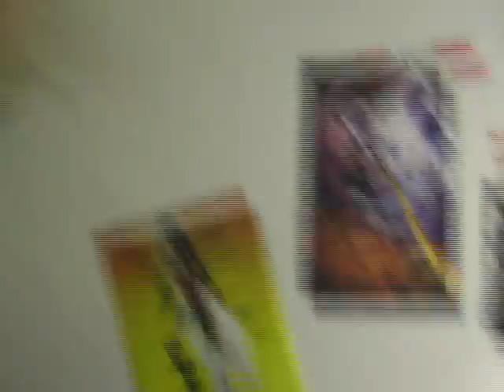50th Video, Appletree and my home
I'm there finaly, sorry, that you're waiting so long...